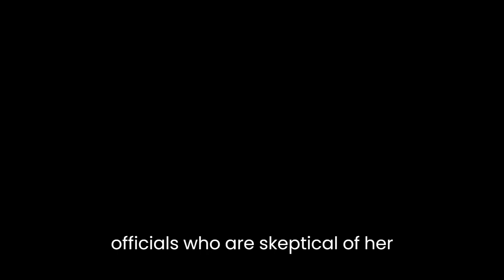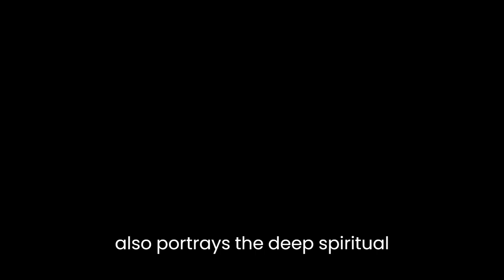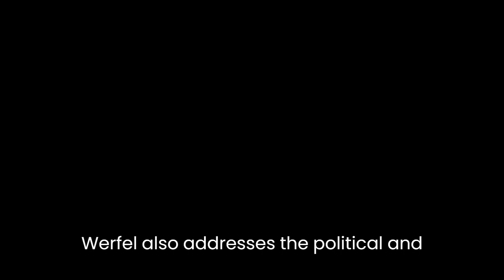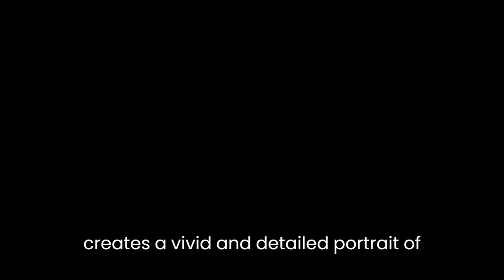"The Song of Bernadette" By Franz Werfel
"The Song of Bernadette" is a historical novel by Franz Werfel, published in 1941, which tells the story of Bernadette Soubirous, a young French girl who claimed to have seen the Virgin Mary in a grotto in Lourdes in 1858. The novel is a fictionalized account of Bernadette's life and her experiences in Lourdes, as well as the political and social context of 19th-century France.Werfel's writing style is vivid and descriptive, capturing the emotions and thoughts of his characters in a way that is both compelling and realistic. He uses a third-person omniscient narrator to provide insight into the inner lives of his characters, including Bernadette, her family, the local clergy, and the government officials who are skeptical of her claims. Werfel's prose is often lyrical and poetic, but also direct and unflinching in its portrayal of the harsh realities of poverty and illness that Bernadette and her family face.One of the central themes of the novel is the conflict between faith and reason, as embodied in the struggle between Bernadette's religious experiences and the skepticism of the scientific and political establishment. Werfel does not shy away from presenting the doubts and cynicism of those who question Bernadette's visions, but he also portrays the deep spiritual conviction of those who believe in her. Through Bernadette's experiences, Werfel explores the nature of faith and the role of miracles in religious belief.Another important theme in the novel is the power of suffering and sacrifice. Bernadette is portrayed as a humble and selfless person who endures poverty, illness, and persecution with unwavering faith and courage. Her experiences are contrasted with those of the wealthy and powerful, who are shown to be selfish and corrupt. Werfel uses Bernadette's story to challenge the values of materialism and greed that he sees as pervasive in modern society.Werfel also addresses the political and social issues of his time, including the rise of fascism in Europe and the persecution of Jews. The novel is set in the context of the Third Republic, a period of political instability and social upheaval in France, and Werfel highlights the corruption and hypocrisy of the government officials who try to suppress Bernadette's visions for their own gain. He also includes characters who are sympathetic to the plight of the Jews, and portrays the anti-Semitic attitudes of the time as unjust and misguided.Overall, "The Song of Bernadette" is a powerful and thought-provoking novel that explores complex themes of faith, reason, suffering, and social justice. Werfel's writing is rich and evocative, and he creates a vivid and detailed portrait of 19th-century France. The novel is a testament to the enduring power of faith and the human spirit, and it continues to resonate with readers today.